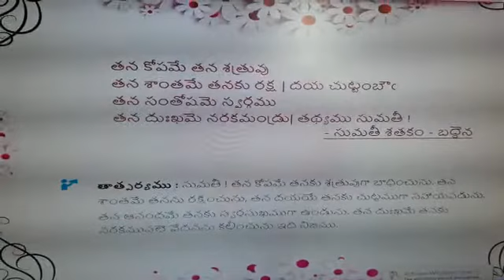Sumathi sathaka padyam by Keerthana